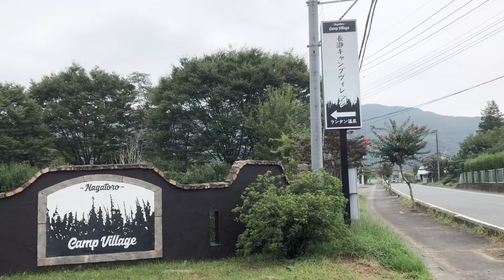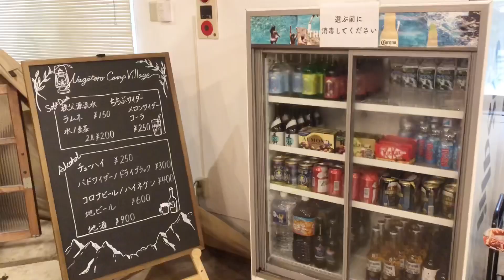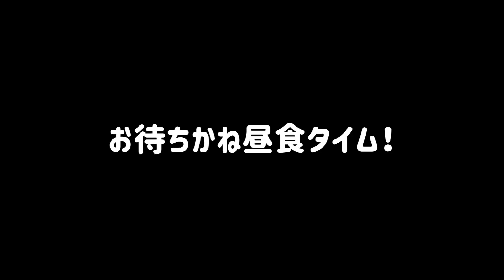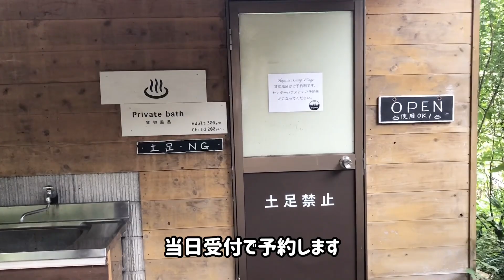【キャンプ初心者】大雨予報！それでも行く？覚悟をきめた夫婦キャンプ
大雨予報が出ている中、おそるおそるキャンプに出掛けました。
雨が降らないように前日からてるてる坊主を吊していました。
初めて長瀞エリアのキャンプ場へ行ってきました。